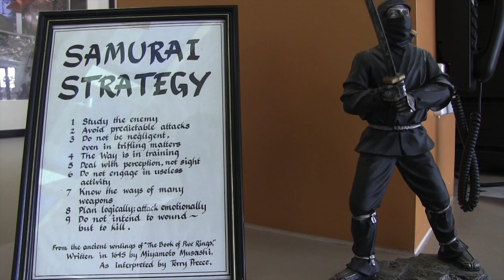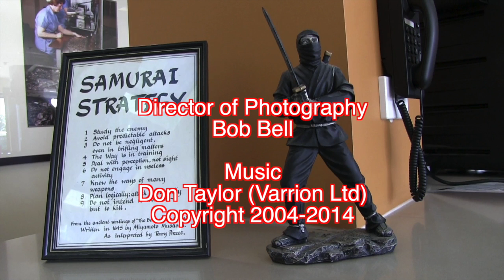Grandmaster Ron Jennings "Creative Kata" Ceremonial Sword Display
"Creative Kata" Ceremonial Sword Demonstration.

By 10th Dan Black-Belt Grandmaster, Ron Jennings. Filmed on Sunday 29th May 2016 at Hammond Grove, Sydney, NSW, Australia. As part of the "Grandmaster Ron Jennings Martial Arts Display Showcase".